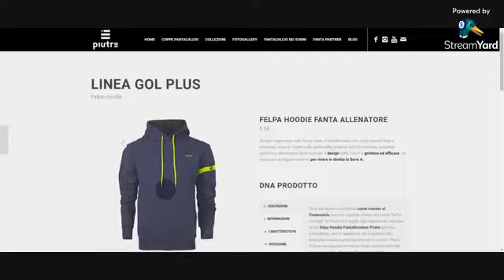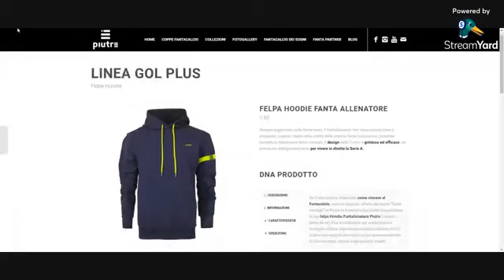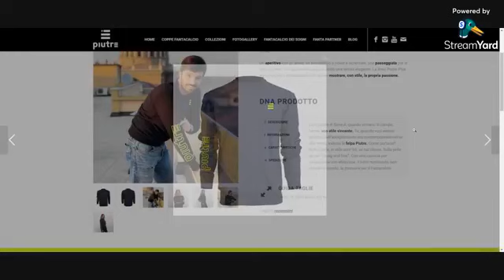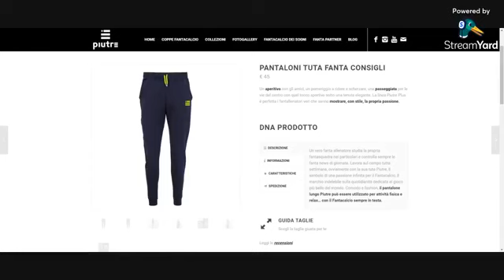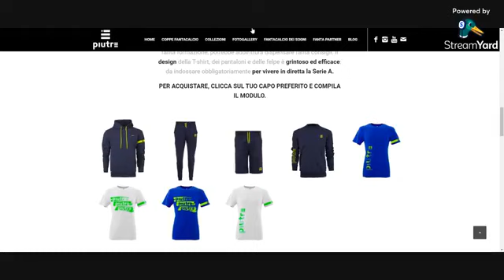FANTACALCIO DEI SOGNI - GIORNATA 2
🏆SECONDA GIORNATA DEL FANTACALCIO DEI SOGNI🏆
✔️Cambio in vetta alla Summer Edition del Fantacalcio dei Sogni: Katiuscia Distefano sorpassa Stefano Desiderio.
✔️Daniele Christian Pugnaghi ottiene il miglior punteggio di giornata. A seguire Diego Sanzone e Gianluca Marino.
✔️Intanto tu sei ancora in tempo per iscriverti al Fantacalcio dei Sogni e giocare al Fanta anche ora che non c'è la Serie A.
✔️ Vai su : troverai regolamento e modulo per te
✔️Partner tecnologico: PianetaFanta.it - Fantacalcio
✔️Grafiche: Marco Cagnin

Vuoi sapere di più del mondo Piutre❓
Ecco dove puoi seguirci:
​⚽Facebook gol.piu3.it/Fb
⚽Instagram gol.piu3.it/IG
⚽Youtube gol.piu3.it/YT